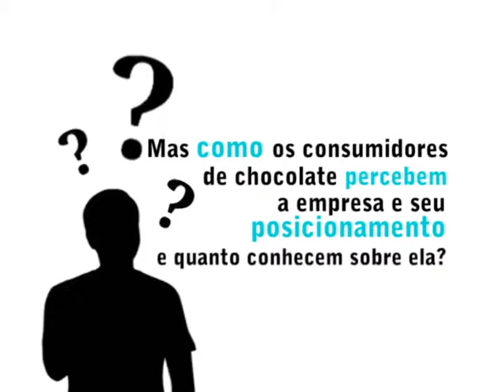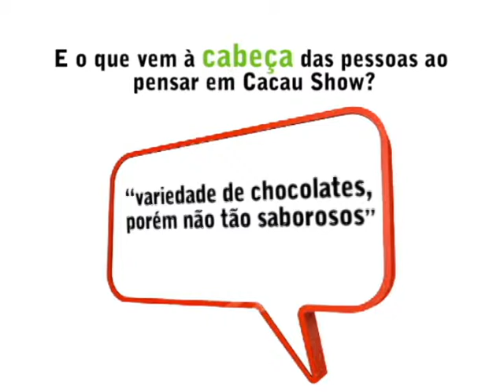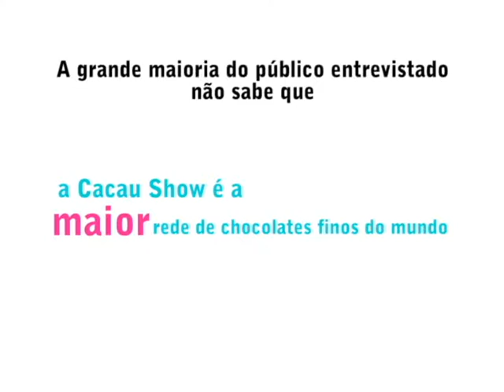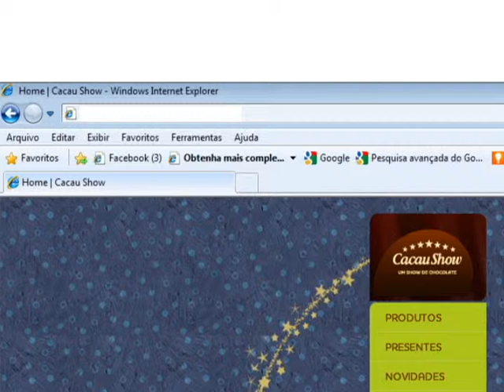VIDEO PEX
Vídeo que fiz para o Trabalho de Conclusão de Curso de uma aluna de Relações Públicas da Faculdade Cásper Líbero.